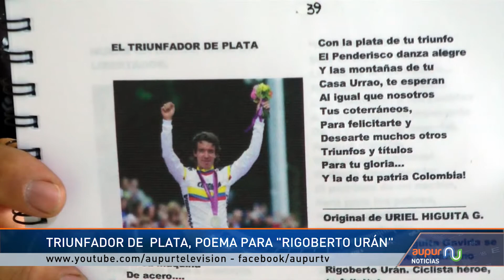Triunfador de Plata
A los triunfos del cilcista urraeño Rigoberto Urán y a su perseverancia, hoy se convierte en la fuente de inspiración de un poema